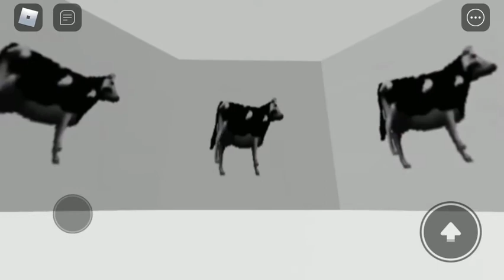old dead 2020 meme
warning: you will cringe